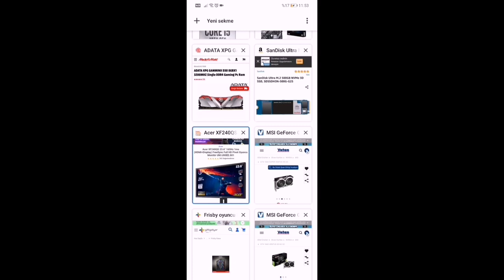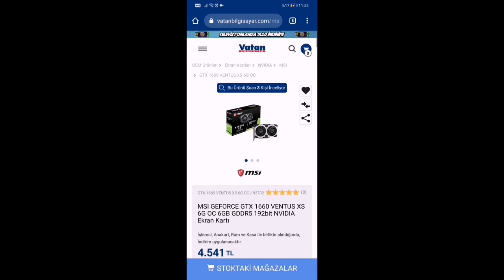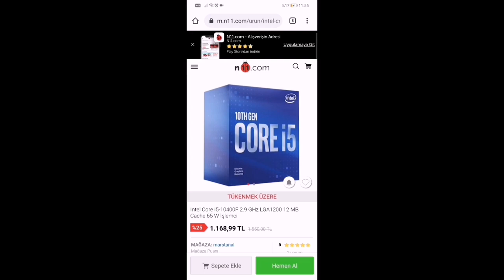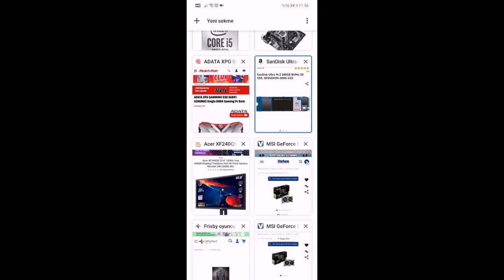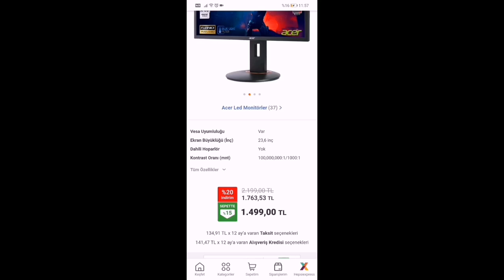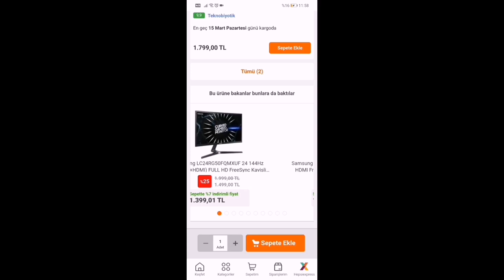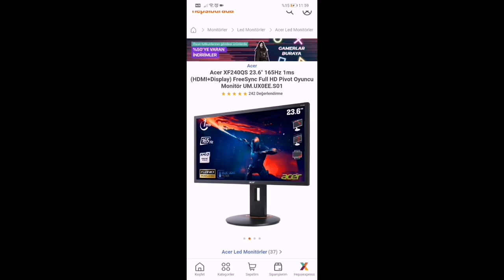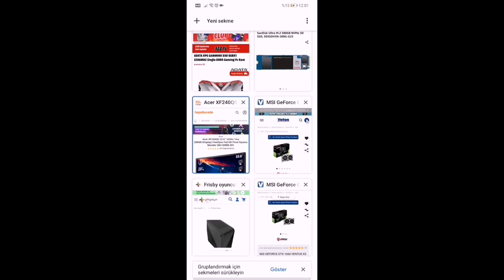7500 - 8500 TL Aralığında Fiyat Performans Ürünü Kasa Tavsiyesi - 2021 - 1660s - i5 10400F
Herkese Merhabalar Ben Enes bu videomda sizlere 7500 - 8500 TL Aralığında bir sistem tavsiyesinde bulunacağım ve sizlerin görüşleri ile beraber tam bir fiyat performans pc toplayacağız

Enes Adanur İyi Seyirler Diler

Ürün Linkleri

Fiyat performans pc toplama,
Canavar pc toplama,
7500tl pc toplama,
8500tl pc toplama,
Pc toplama,
Pc toplama önerisi,
1660sli pc toplama,
1660 lı pc toplama,
Oyun katili pc toplama,
Yüksek fps alabileceğiniz bir pc toplama